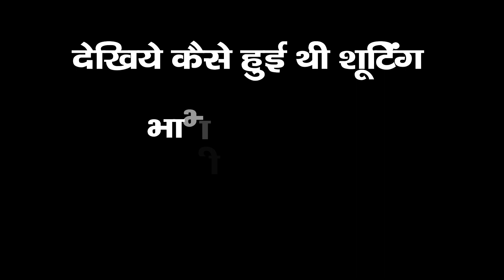Shooting में क्या क्या होता है जानिए Behind The Scene।। पूरी शूटिंग देखिये लाइव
A Media Entertainment Group